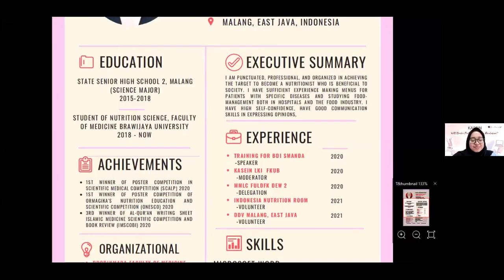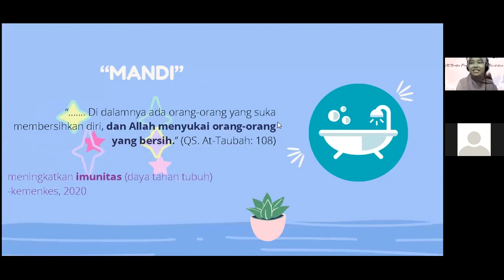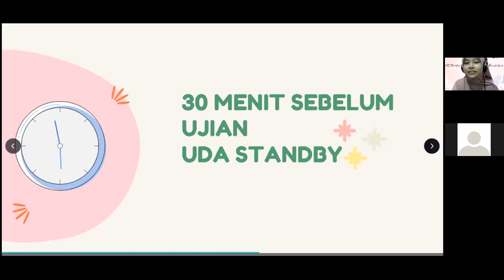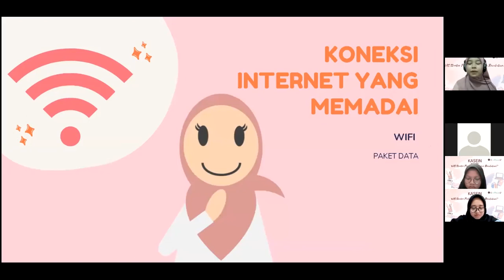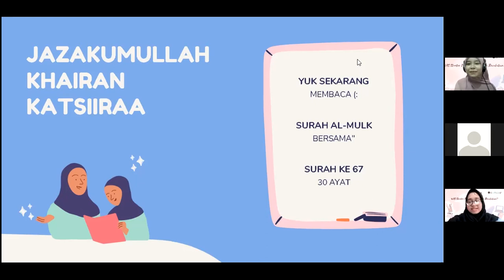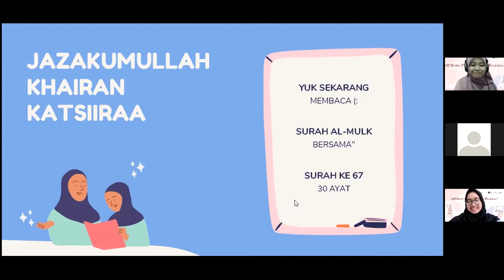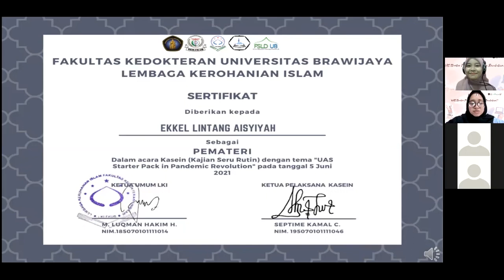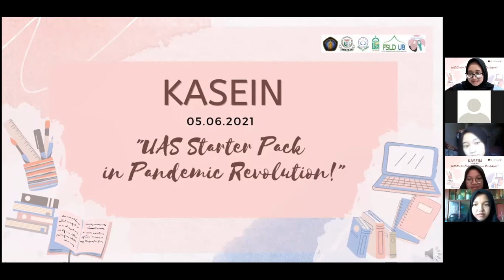UAS Stater Pack in Pandemic Revolution 📚📚 KASEIN (Kajian Seru Rutin) 2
Pada setiap akhir semester sudah menjadi hal yang lumrah bagi siswa dan mahasiswa diminta untuk mengerjakan ujian atau yang biasa kita sebut UAS (Ujian Akhir Semester). Tak jarang hal ini menjadi momok bagi mahasiswa yang pada akhirnya mengharuskan mereka untuk giat belajar. Selain itu muncul kekhawatiran mengenai banyak hal mengenai hasil ujiannya nanti.

Nah, pada kali ini KASEIN membawakan tema UAS Staterpack di masa revolusi pandemi ini sebagai tips dan motivasi bagi kita untuk tetap semangat menghadapi UAS. Simak videonya hingga habis yaa..

🖥 : lki.fk.ub.ac.id
Bersatu dalam Aksi, Dakwah Sepenuh Hati, Menuju Ridho Illahi